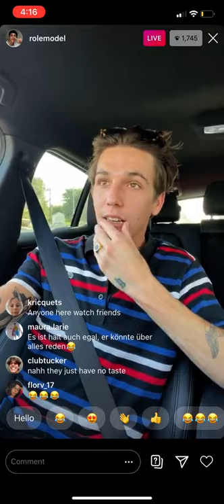EMMA CHAMBERLAINS BOYFRIEND TUCKER ROLEMODEL IG LIVE 9/30/20 *awkward*